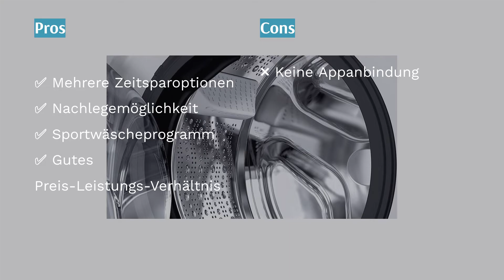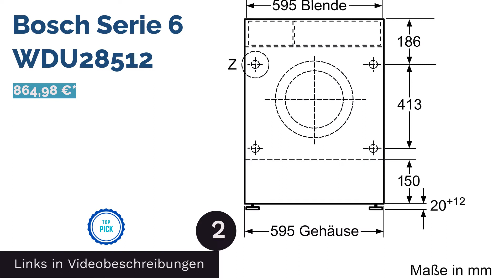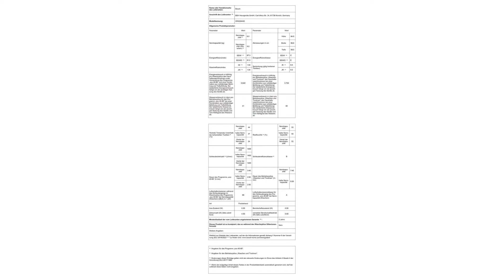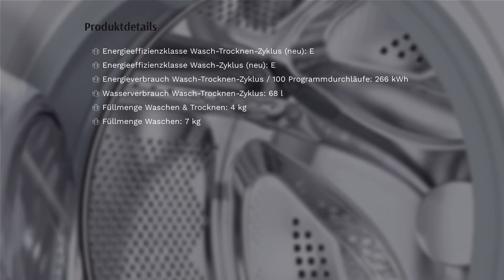🌵 Die 4 besten Bosch Wasch­trock­ner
00:00 Einführung
00:26 #1 - Bosch Serie 4 WNA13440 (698,00 €*)
01:30 #2 - Bosch Serie 6 WDU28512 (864,98 €*)
02:24 #3 - Bosch Serie 6 WNG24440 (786,60 €*)
03:24 #4 - Bosch Serie 6 WKD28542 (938,86 €*)
04:27 Ende